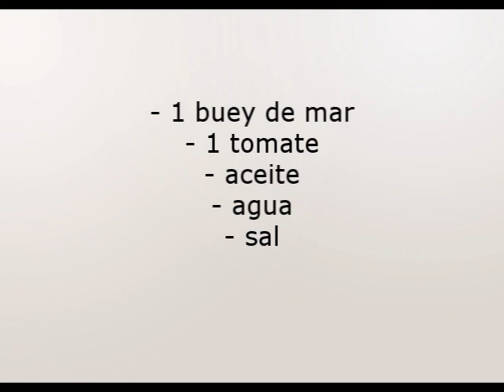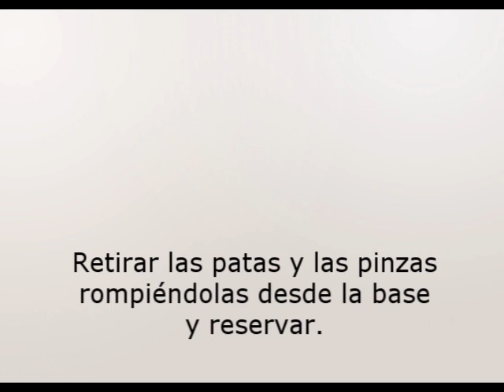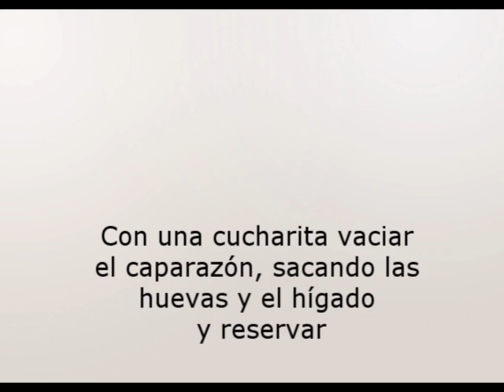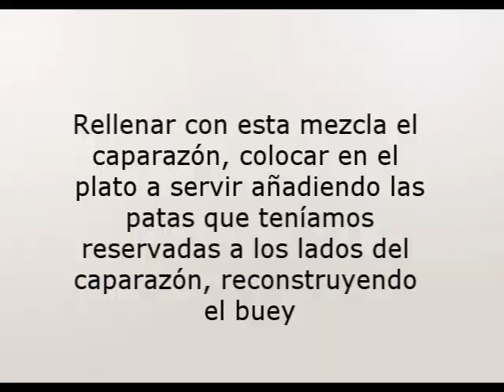Buey de mar relleno- Receta de Cocina - RecetasNet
En este video podrás aprender como preparar Buey de mar relleno.
Un suculento plato preparado paso a paso para que puedas observar los trucos y
consejos clave a la hora de hacer un riquisimos Buey de mar relleno.
Dispones de más de 10.000 recetas de cocina en nuestro recetario - RecetasNet